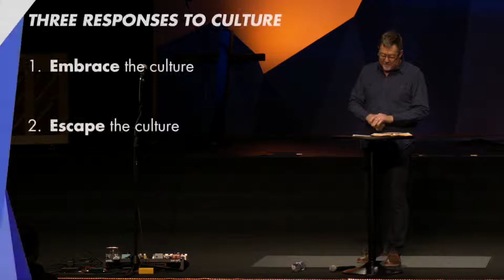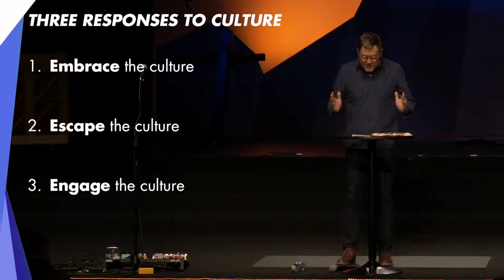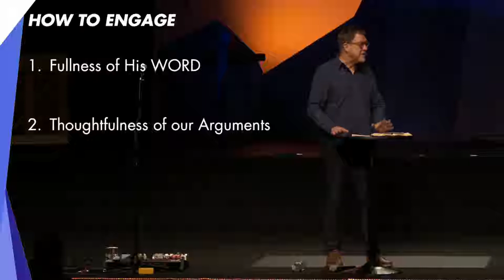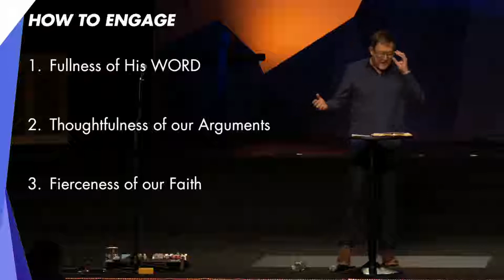"Sermon On The Mount" Part 9: "Let Your Light Shine!" November 12, 2017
Pastor Ken Ortize continues the Series  "The Sermon on The Mount" in the passage Matthew 5:13-16

If you would like more information on Calvary Spokane you can visit our